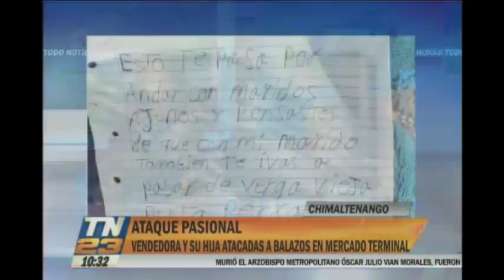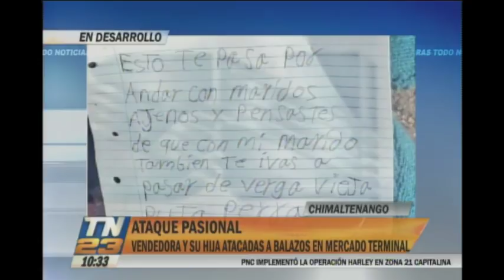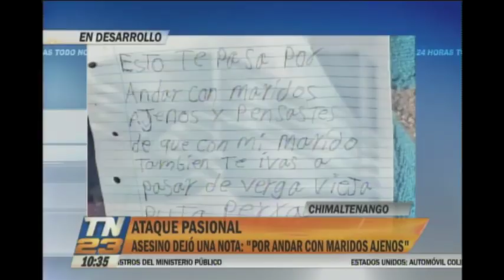Asesino dejó una nota en la escena del crimen en Chimaltenango